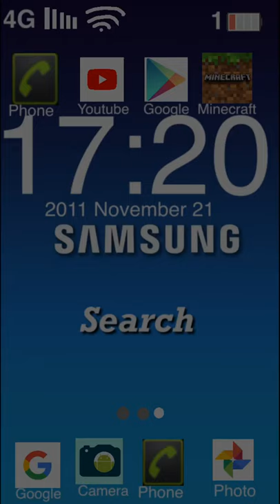Low Battery 🔋 Samsung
Login Off